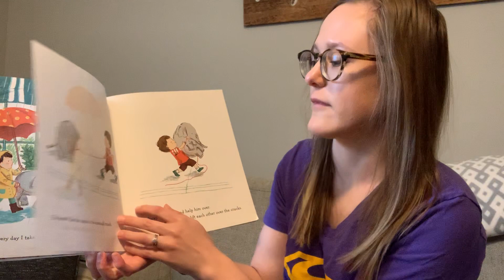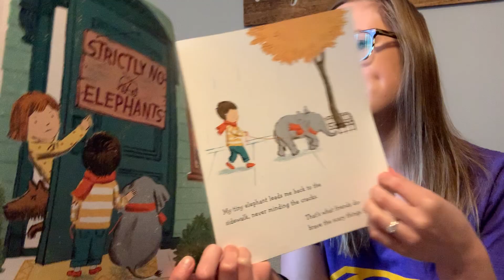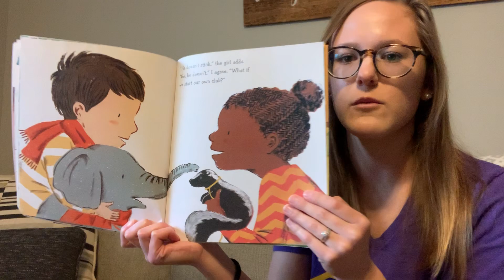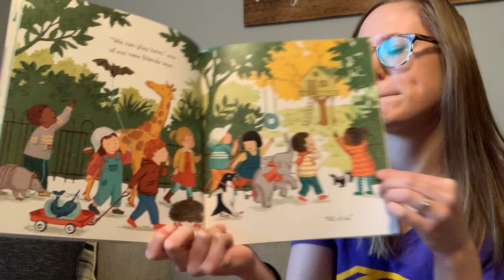Mrs. Mezak Reads Strictly No Elephants